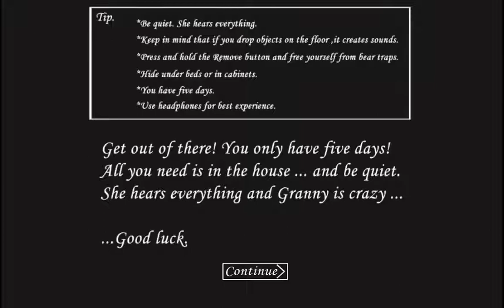Escape from Granny's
WE'VE GOT TO ESCAPE